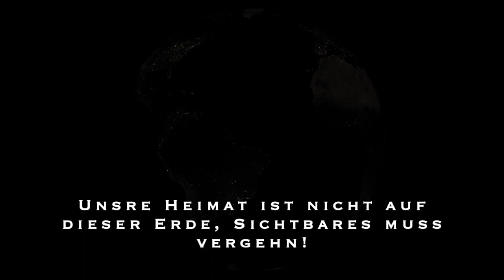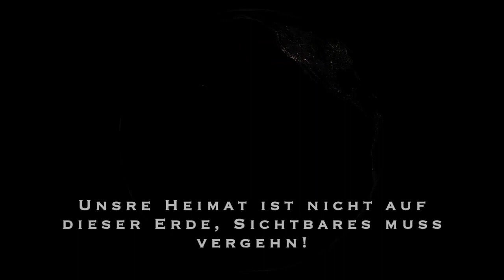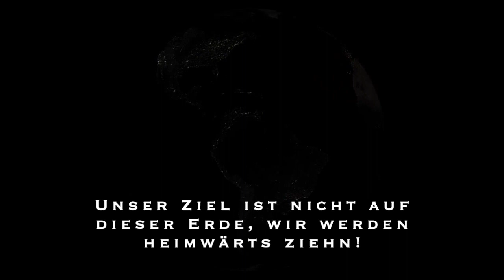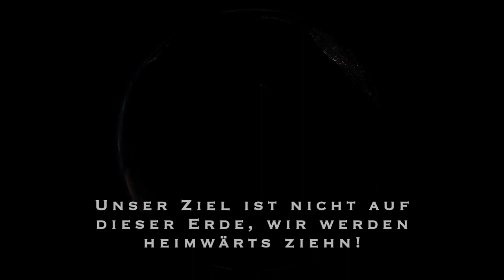Erwartung - EDEN 1978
Der Titelsong des ersten EDEN-Albums.